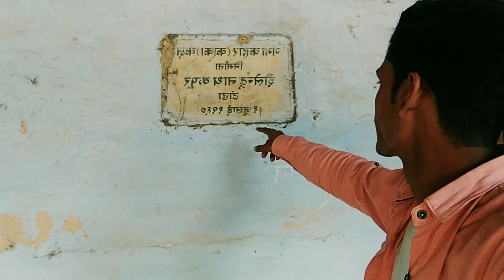Angrej Ka Banaya Hua 1938 Ka Mahal 😔 गांव में एक ऐसे अंग्रेज घर 😵 80 साल का पुराना महल 🏠 ravi vlog.1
Angrej Ka Banaya Hua 1938 Ka Mahal 😔 गांव में एक ऐसे अंग्रेज घर 😵 80 साल का पुराना महल 🏠 ravi vlog

Hlo My youtube family willcome to my new vlog

Hlo My youtube family iss vlog video Main aap ko 80 saal pahale ka Mahal dekhne Wale hua to video ko pura dekhna iss Vlog Video Main Bahut Maza aana wala hai aap Sabhi Ko √ To Chaliye Video Ko suro krte Hain

INSTAGRAM LINK 🖇️ 🖇️ 🖇️ 🖇️ FOLLOW THIS ID

Your Description

Angrej ka banaya hua purana Mahal
Angrej ka pehal ka Ghar
Angrej ka banaya hua purne ghar
Angrej ka banaya hua bahut pehal ke Mahal
Angrej ke Ghar ka vlog
Vlog angrej ka Mahal
Vlog video Hindi
Vlog video India
Vlog video Hindi India
Vlog youtube video
Vlog hindi vlog youtube
Vlog gawo ka purne Mahal
Hindi vlog Village
Hindi vlog India
Vlog on YouTube
Vlog on YouTube video
Ravi vlog.1
Ravi vlog.1video
Ravivlog.1
Ravi vlog
Vlog 2024 ka
Vlog hindi 2024
Vlog youtube india 2024
Vlog youtube viral 2024
Boarding house
Boarding house vlog
Boarding ghar angrej ka
boarding house school

Thank you so much youtube family full watch video dekhne ke liye